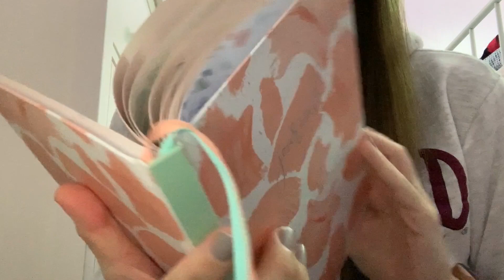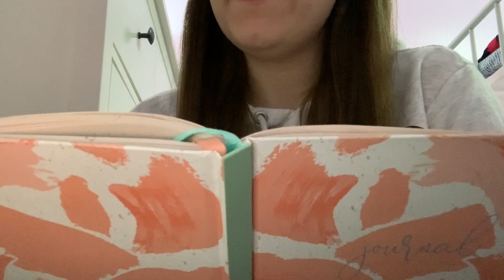ASMR | WASHING YOUR HAIR ROLEPLAY